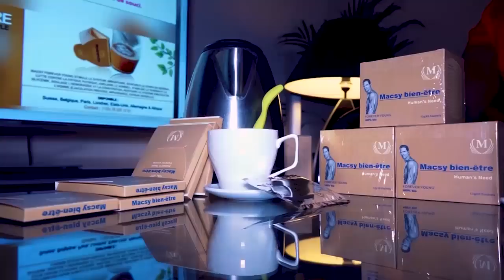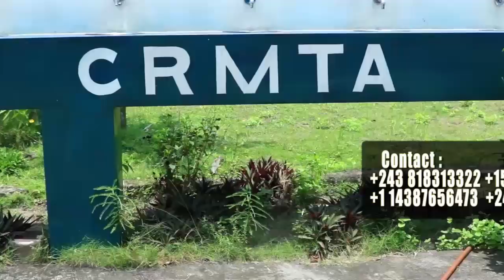Scandale à TSHANGU WERRASON Lance Une Campagne Concert Historique Et Invite CHAY NGENGE